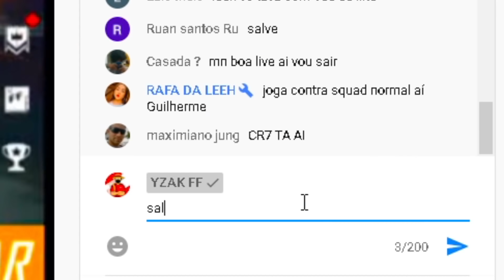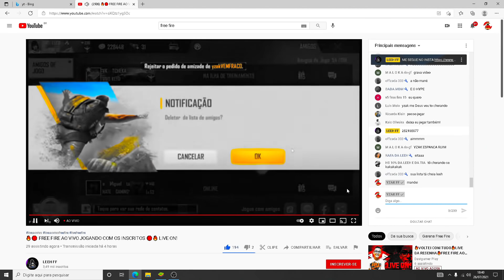X1 COM UMA STREMER DE PC FRACO AO VIVO!